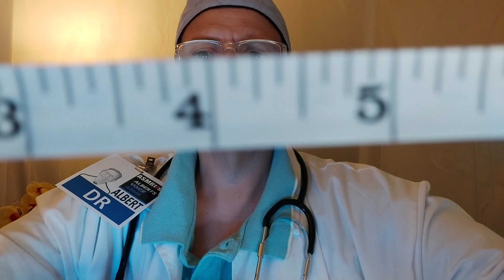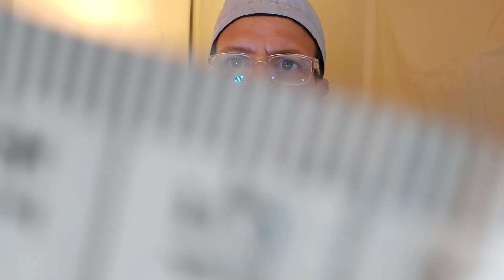ASMR Hospital ER Doctor Exam | Cranial Nerve Exam | Full Body Exam